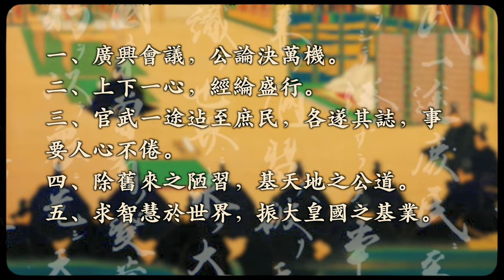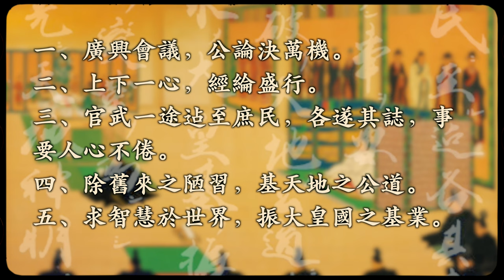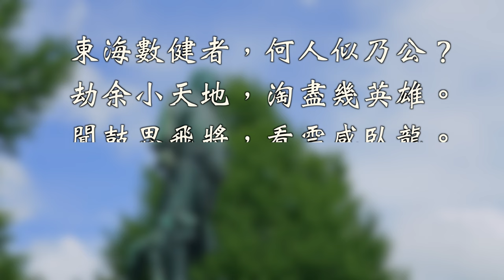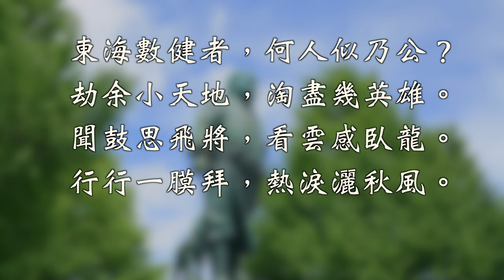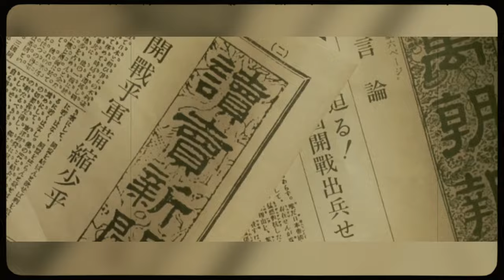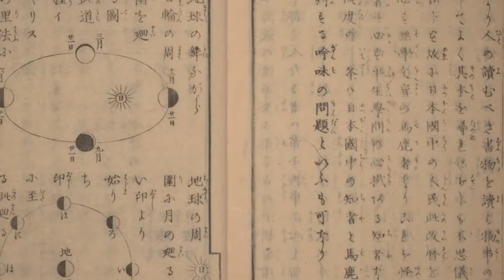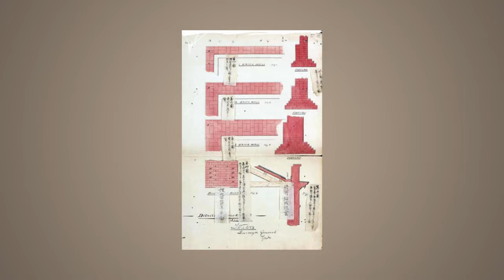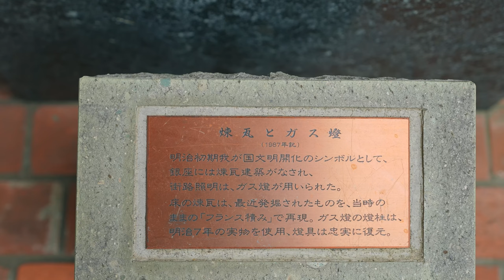【明治維新巡禮】日本崛起的來龍去脈，文明開化的重要性｜黑船來航事件｜坂本龍馬｜西鄉隆盛｜福澤諭吉｜櫻田門之變｜薩長同盟與大政奉還｜洋務運動的失敗｜社長劉洋第66期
谷町君分享會：
每週六北京時間14:00～16:00（東京時間15:00～17:00），
谷町君高級顧問為您深度講解「日本移民·投資·房產」。名額有限，快來報名吧！